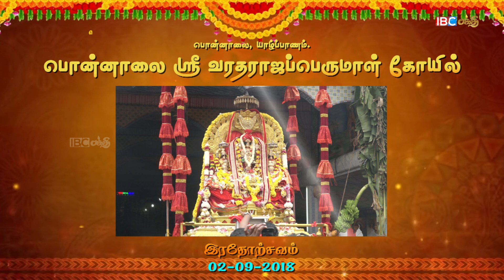பொன்னாலை வரதராஜபெருமாள் ஆலய வருடாந்த மகோற்சவம் 2018 இரதோற்சவம் பாகம் 02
ஈழத்தில் புகழ்பூத்த வரலாற்று சிறப்புமிக்க பொன்னாலை  பிரதேசத்தில் வீற்றிருந்து அருள் பாலிக்கும் வரதராஜபெருமாள் ஆலய  வருடாந்த மகோற்சவம். இரதோற்சவம்  2018,    ஜபிசி பக்தி நேயர்களாகிய வரதராஜபெருமாள்  அடியவர்களாகிய உங்கள் பார்வைக்கு

ஐ.பி.சி பக்தி தொலைக்காட்சியில் உங்கள் ஊர் ஆலயங்களின் திருவிழாக்களை ஒளிபரப்ப அழையுங்கள் - 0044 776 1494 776 / 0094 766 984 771